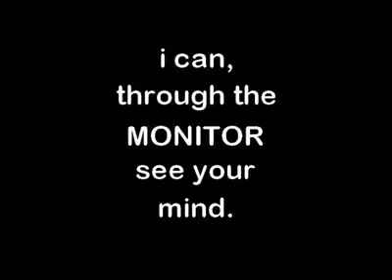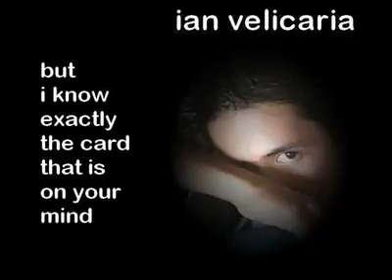Whhat a trick